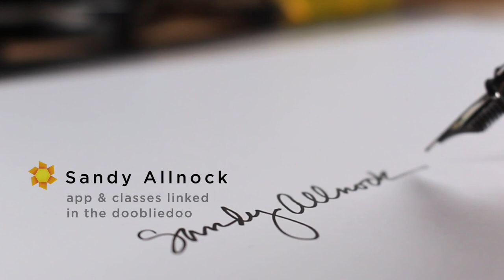Artist Interview: Lynn Lawitzke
The first in a series of conversations with students of mine who have made strides in their art - get to know Lynn!

Rembrandt Soft Pastel Set - Assorted Colors, Half Sticks, Set of 30
Faber-Castell Pitt Pastel Pencil Set - Assorted Colors, Tin Box, Set of 60
Hepa filter air purifier